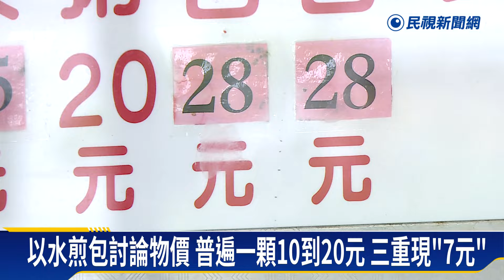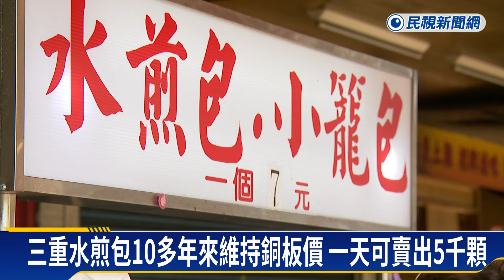從漲電價問到水煎包價錢 陳建仁妙回：有人吃28元也有人吃12元－民視新聞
【民視即時新聞】財經中心／林詠琪、陳泊瀚　台北、新北報導國民黨立委游顥，在立法院質詢談到漲電價，會不會影響民生物價時，竟然用近日火紅的西門町水煎包當例子，要行政院長陳建仁回答價格，不過，陳建仁妙回&quot;有人吃28元，也有人吃12元&quot;，沒被考倒，實際上街問民眾，大家普遍吃10元到20元左右，甚至三重還有水煎包只賣7塊錢。